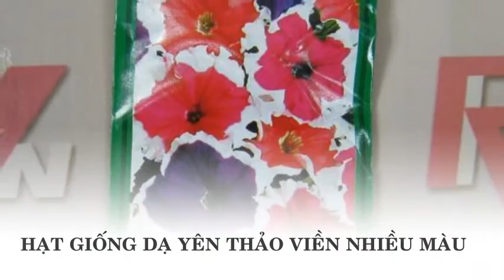Hạt dạ yên thảo viền loại hoa lớn